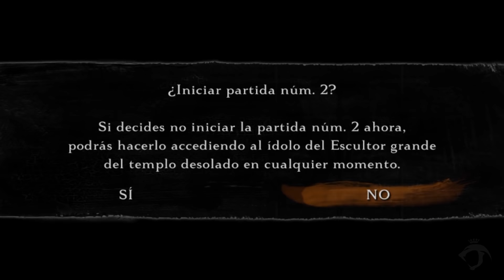SEKIRO: SHADOWS DIE TWICE | Todo sobre el NEW GAME+ (Nueva partida+) MODO DIFICIL y Consejos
Ok amigos, en el juego una vez acabemos con el jefe final independientemente del final que hayamos conseguido podremos realizar un segundo recorrido o nueva partida+ (new game+) en el que es obligatorio si quieres conseguir el platino del juego y por supuesto desbloquear varios trofeos o logros ya que en una sola partida es imposible haber derrotado a todos los jefes y conseguir el lapislázuli necesario para así mejorar al máximo todas las prótesis.

Por ello os explicamos como funciona, lo que necesitas saber tanto antes de comenzar a jugarlo como también que cambios hay respecto a nuestra primera partida. Digamos que estamos ante el modo difícil del juego.

Aquí os dejo con los tips y consejos.